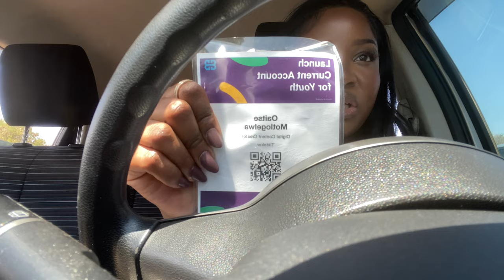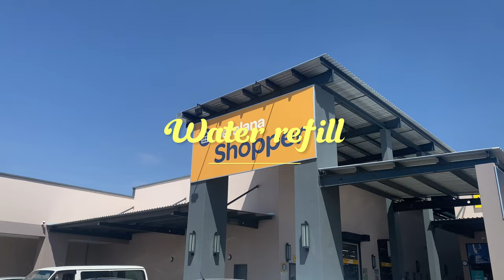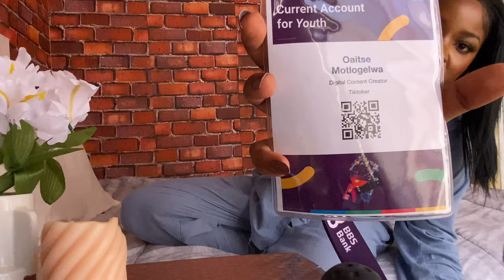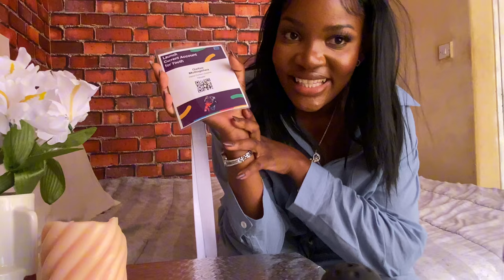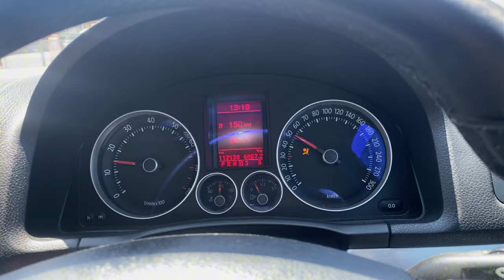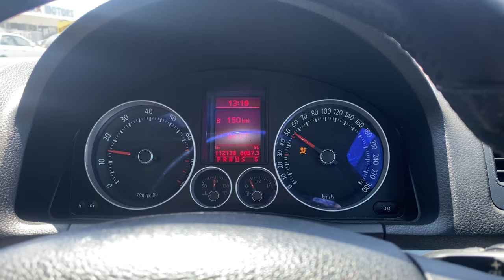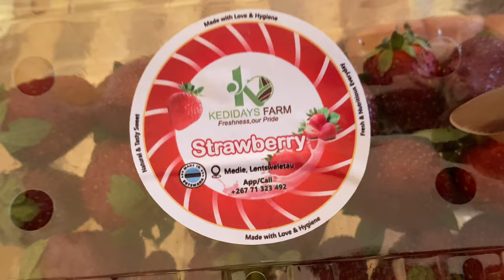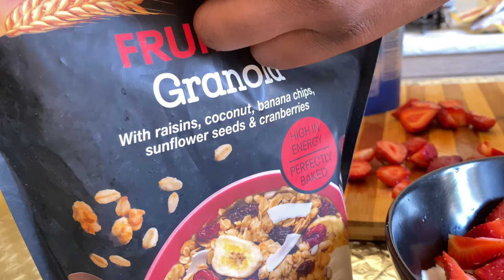life in gabs vlog! Unboxing PR I am a wig girly now, drove a polo GTI, breakfast and unfiltered days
Watch in 1080p my loves… enjoy

Titok

FIRMOO GLASSES 👇🏼

Do you have a youtube channel or you want to start a channel? absolutely free

Have you heard about TUBEBUDDY??

IT IS AN APP THAT HELPS YOU NAVIGATE YOUTUBE AS A NEW YOUTUBER, THUMBNAIL,TOPIC AND ALL YOU NEED TO KNOW TO GET MORE VIEWS ON YOUR CHANNEL. USE MY LINK TO SIGN IN, I will get a little commission but you will gain even more.